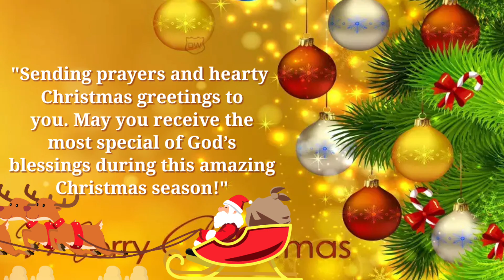Merry Christmas Whatsapp Status | Christmas Wishes and Greetings |Happy Christmas status 2022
Hello friends,

Christmas whatsapp status 2022/ Happy Christmas whatsapp status